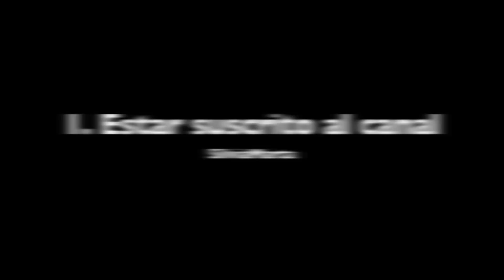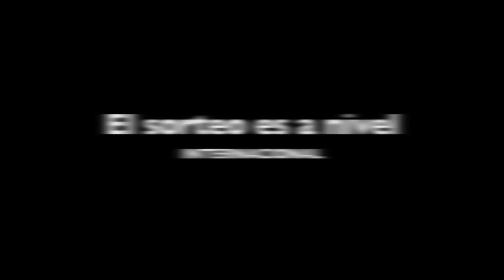Sorteo Rituals (Internacional) (Cerrado) | Silvia Quiros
Hola a todos, seguimos celebrando la Navidad, y para ello os traigo un sorteo Internacional, os quiero agradecer vuestro apoyo con la línea anti-edad de Advance Botanical Skin Care de Rituals, espero que os guste, y suerte!

Para ellos tenéis que seguir estas reglas:

SOLO INTERNACIONAL

2. Dejar un comentario dejando un email de contacto.
3. Solo un comentario por persona.

Participaciones extra:

A. Si eres seguidor de mi Twitter solo tienes que dejar tu nombre de usuario en el mismo comentario y tendrás una participación extra.

B. Si eres seguidora de mi Blog solo tienes que dejar tu nombre de usuario en el mismo comentario y tendrás una participación extra.

C. Si eres seguidora de mi Facebook solo tienes que dejar tu nombre de usuario en el mismo comentario y tendrás una participación extra.

D. Si eres seguidora de mi Instagram solo tienes que dejar tu nombre de usuario en el comentario y tendrás una participación extra.

F. y por último si eres seguidora de Wishbuuk deja tu nombre de usuario en el comentario y tendrás una participación extra.

Siendo el mínimo 1 participación y el máximo 6 participaciones.

El sorteo empieza hoy 2 de Enero y estará abierto hasta el próximo 9 de Enero.

Anunciaré el ganador el próximo 10 de Enero.